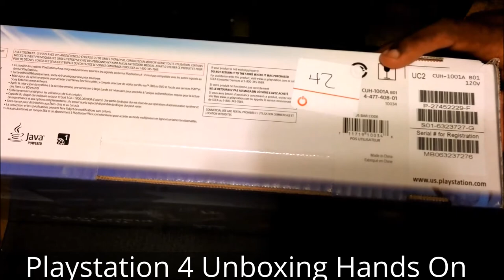Playstation 4 Unboxing Hands On What You Get From Sony PS4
Hi, today i'll share about ◄ Sony Playstation 4 Unboxing ►. What you'll get when you buy Sony PS 4 ? Is it worth every penny ? Watch closely and find out whats inside Sony Playstation's box. Don't play your favourite games title such as Call Of Duty Ghost, Assassins Creed Black Flag, GTA V, and Killzone 4 Shadow Fall without the best console. Sony Playstation 4 maybe.

Information :
Video Title : Playstation 4 Unboxing Hands On What You Get From Sony PS4
Category video :  HOW To and Style - i'll share about review, smartphone, gadget, games, computer, tips  & trick, interesting events, and others